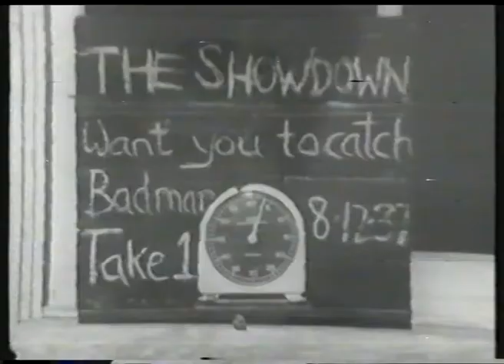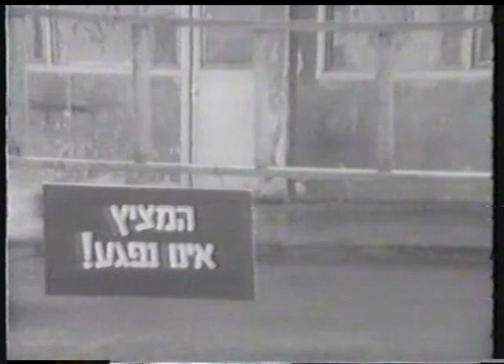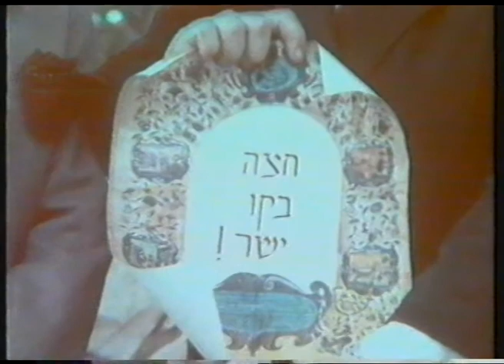היו זמנים עם פיסטוק וחברים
רגע עם דודלי הפקות מציגים:
קטעים מתכניות:
רגע עם דודלי
מה פתאום?!
Neighbors
The sheriff of Hollywood Hills
הילדים משכונת חיים
הבית של פיסטוק
ציפיטפוט
דן ועדנה
הדוברמן החברמן
דני דינה
The adventures of Scooterman